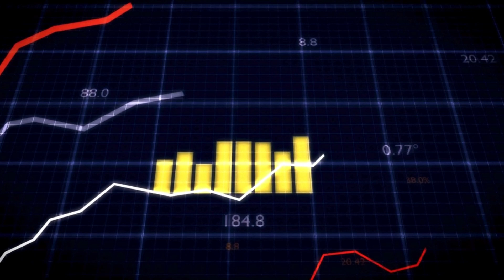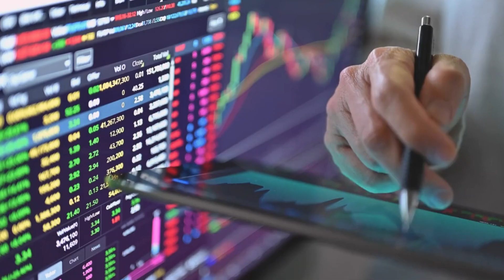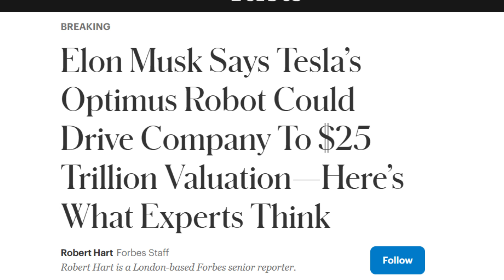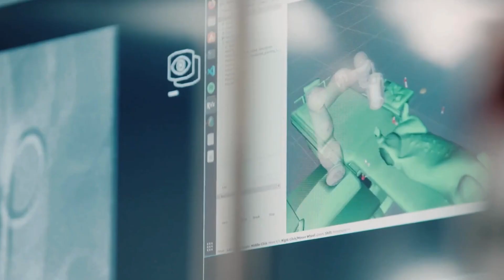China’s AI Revolution: The World’s First Human-Robot Marathon!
Humans vs. robots—who will last longer? This April, Beijing is hosting the world’s first human-robot half-marathon, a groundbreaking event where humanoid robots will run 21 km alongside 12,000 human athletes. These robots must be bipedal, autonomous or remote-controlled, and built to mimic human locomotion—no wheels allowed!
China is pushing AI and robotics to the next level, aiming to revolutionize industry, automation, and even elderly care. With billions invested in the field, this marathon is more than a race—it’s a real-world test of humanoid endurance, balance, and adaptability. If successful, these robots could transform the way we live and work.
Will robots finish the race, or will they crash and burn? Watch now to find out!